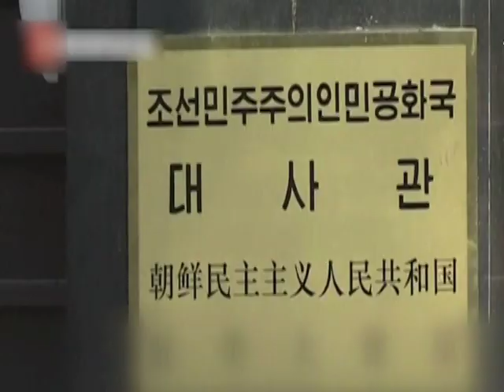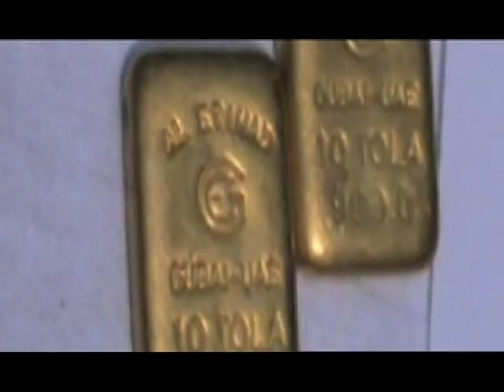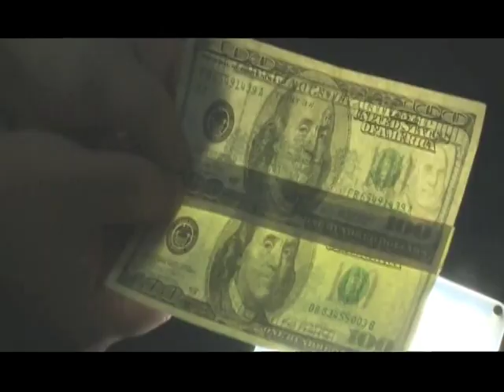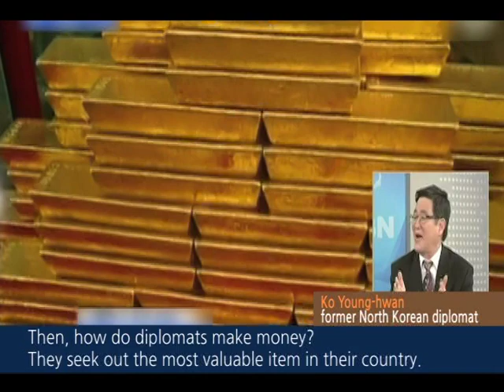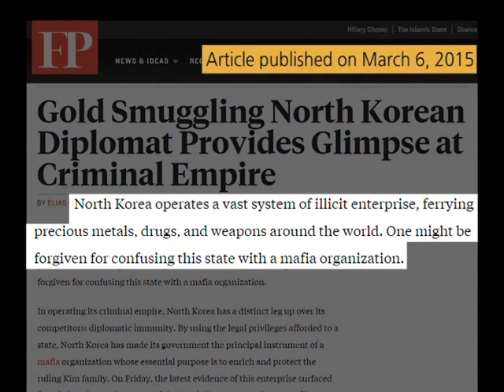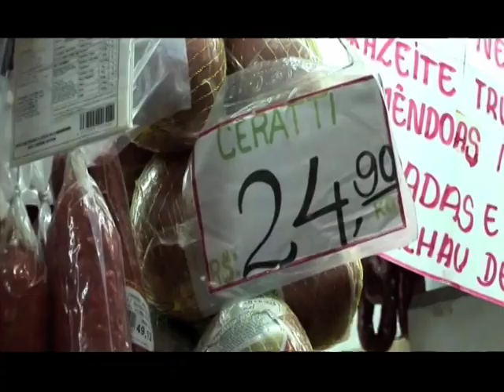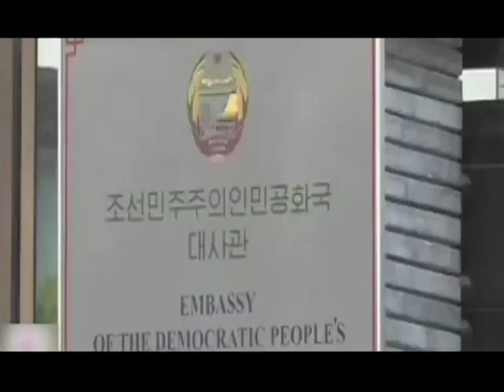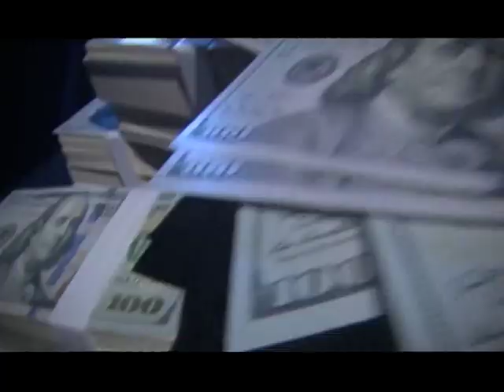The North Korean Diplomats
The North Korean Diplomats have been engaged in illegal activities like drug smuggling, dollar counterfeiting  and moon shining so as to pay loyalties to Kim Jung-Un and to make up for their insufficient living expenses.

The Universal Declaration of Human Rights (Article 23)

Everyone who works has the right to just and favorable remuneration  ensuring for himself and his family an existence worthy of human dignity, and supplemented, if necessary, by other
 means of social protection